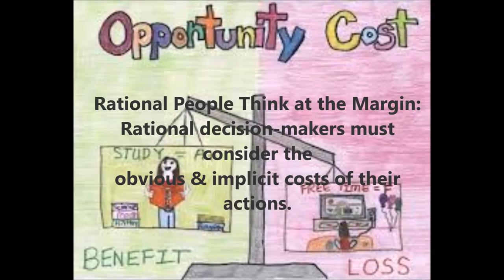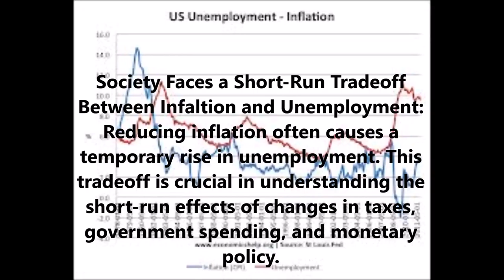Econ Movie.wav Charlie Fern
A video montage of the ten principles of economics